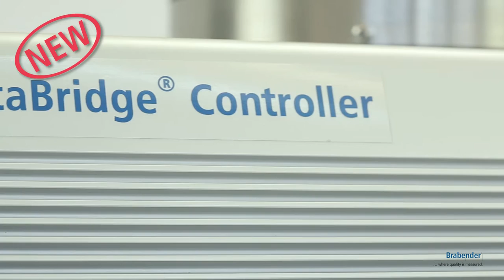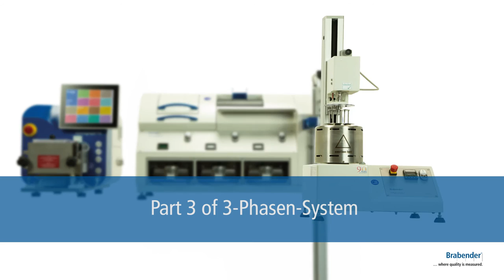Check enzyme activity | Brabender Amylograph-E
The Brabender Amylograph-E is the standard instrument for measuring the gelatinization properties of wheat and rye flour and grist, for checking the enzyme activity, for recognizing sprout damage, and for purposeful dosing of enzymes.

The test data are recorded on a PC* and evaluated automatically in
compliance with international standards (ICC, ISO, AACC and others).
In contrast to other instruments which just supply a single number as a result, the Amylograph-E supplies a complete curve showing all relevant information at a glance.